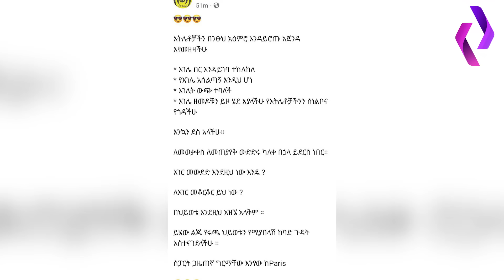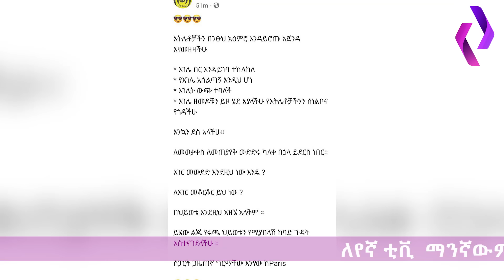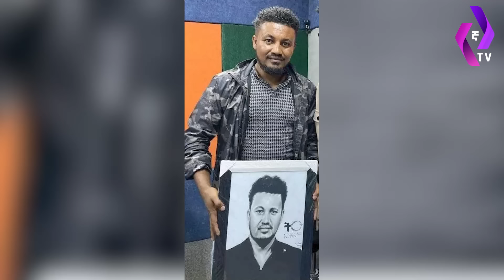[እንኳን ደስ አላችሁ?] በቃሬዛ ከስታዲየም የወጣው አትሌት ለሜቻ!| Paris 2024 Olympics | Lamecha Girma injury | men's 3000m